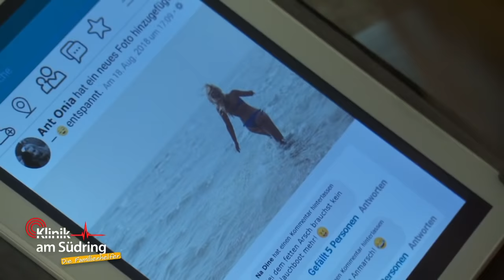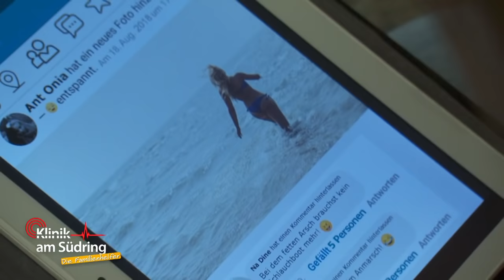Zum Diätwahn getrieben? 😵 Warum trägt Antonia (17) ein Korsett? | Die Familienhelfer | SAT.1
Eine aufgeregte Frau braucht dringend Hilfe: Ihre 17-jährige Tochter Antonia leidet an Übelkeit und Erbrechen nach starker Atemnot! Zudem hat der Teenager leichte Ohnmachtsgefühle und kippt im Krankenhaus beinahe um. Bei der Untersuchung entdeckt Constanze Herzinger, dass die Patientin ein Korsett trägt. Außerdem berichtet die Mutter, dass Antonia in den letzten Tagen sehr wenig gegessen hat. Trotz große Sorgen des Elternteils will die Jugendliche mit der Sprache nicht rausrücken, warum sie ein Korsett trägt...  Was verheimlicht Antonia?